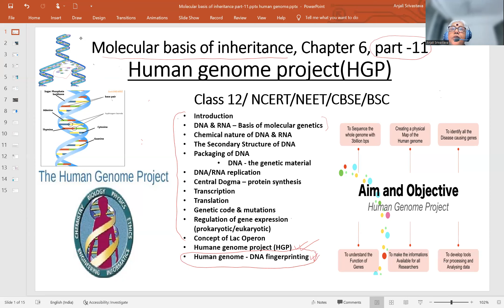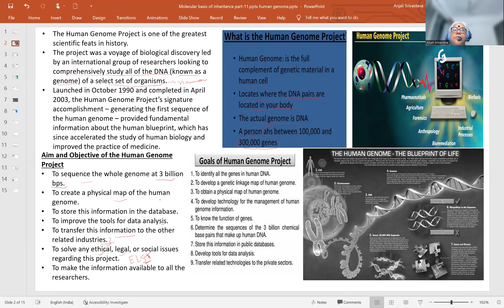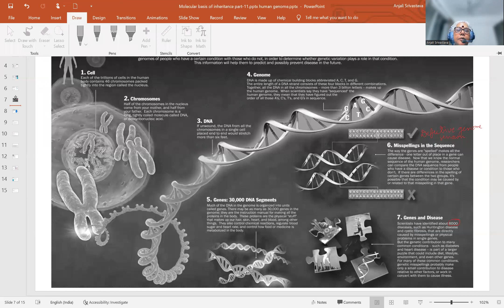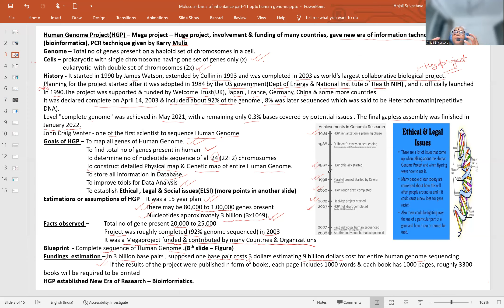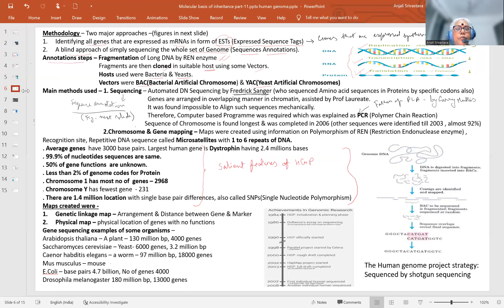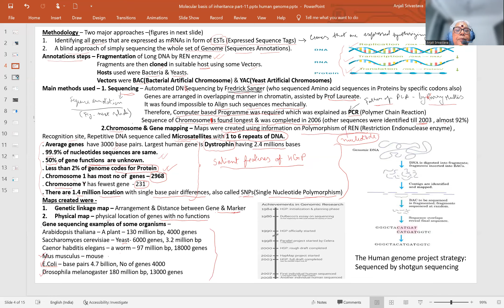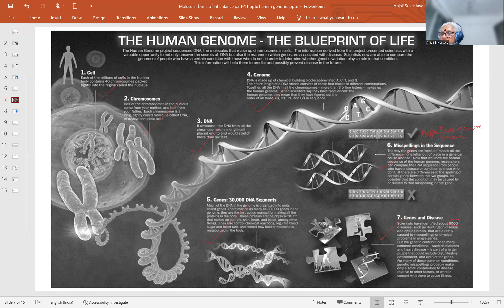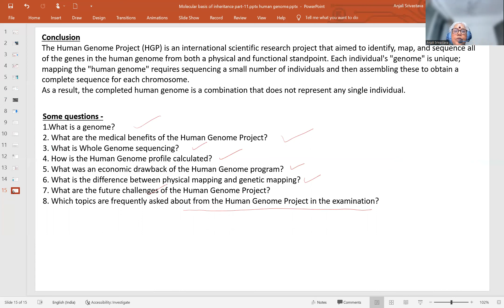Molecular basis of Inheritance,Ch 6, p -11, Human Gene Project,(Class12 Bio/NCERT/NEET/BSc- NEP)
The Human Genome Project (HGP) was an international scientific research project with the goal of determining the base pairs that make up human DNA, and of identifying, mapping and sequencing all of the genes of the human genome from both a physical and a functional standpoint. It started in 1990 and was completed in 2003.[1] It remains the world's largest collaborative biological project.[2] Planning for the project started after it was adopted in 1984 by the US government, and it officially launched in 1990. It was declared complete on April 14, 2003, and included about 92% of the genome.[3] Level "complete genome" was achieved in May 2021, with a remaining only 0.3% bases covered by potential issues.[4][5] The final gapless assembly was finished in January 2022.
Funding came from the United States government through the National Institutes of Health (NIH) as well as numerous other groups from around the world. A parallel project was conducted outside the government by the Celera Corporation, or Celera Genomics, which was formally launched in 1998. Most of the government-sponsored sequencing was performed in twenty universities and research centres in the United States, the United Kingdom, Japan, France, Germany, and China,[7] working in the International Human Genome Sequencing Consortium (IHGSC).
The Human Genome Project originally aimed to map the complete set of nucleotides contained in a human haploid reference genome, of which there are more than three billion. The "genome" of any given individual is unique; mapping the "human genome" involved sequencing samples collected from a small number of individuals and then assembling the sequenced fragments to get a complete sequence for each of 24 human chromosomes (22 autosomes and 2 sex chromosomes). Therefore, the finished human genome is a mosaic, not representing any one individual. Much of the project's utility comes from the fact that the vast majority of the human genome is the same in all humans.